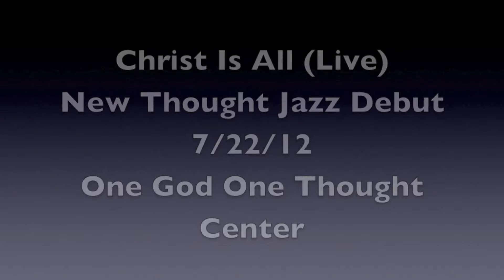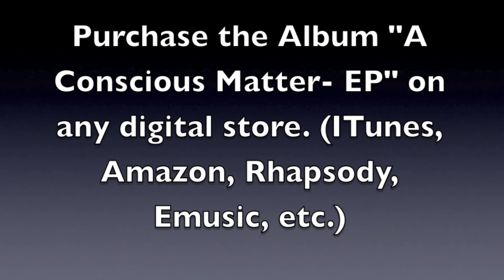Christ Is All (Live)- New Thought Jazz Debut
New Thought Jazz Debut at One God One Thought Center (Balto, Md). 7/22/12

Purchase the "A Conscious Matter-EP" on Itunes, Amazon, Rhapsody, Emusic, etc for $4.95